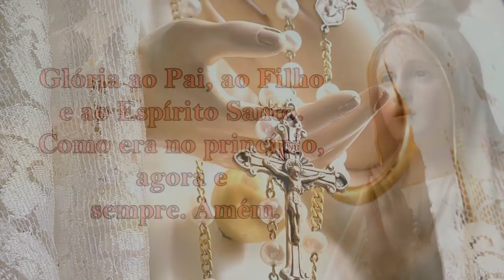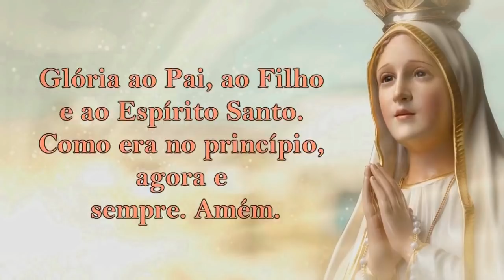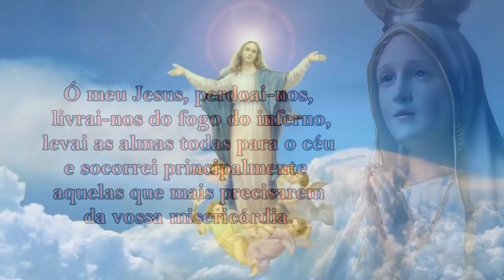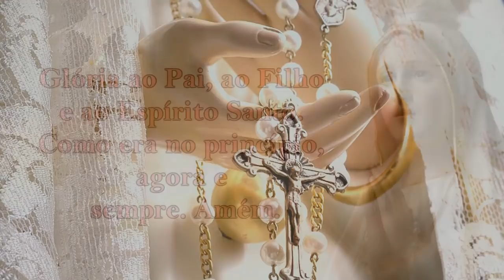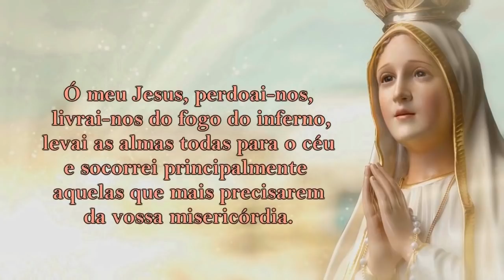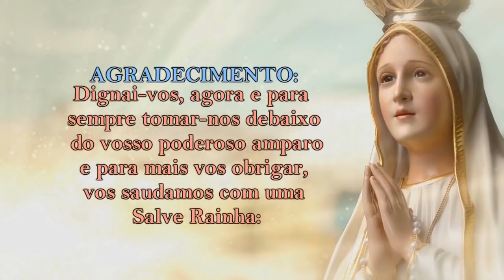Mistérios GLORIOSOS 16/08/2020 # Quartas e Domingos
Rezem CONOSCO todos os dias o terço!
As quartas e domingo os Mistérios Gloriosos!

1º Mistério – A Ressurreição de Jesus
2º Mistério – A Ascensão de Jesus ao Céu
3º Mistério – A descida do Espírito Santo sobre os apóstolos
4º Mistério – A assunção de Maria ao Céu
5º Mistério – A coroação de Maria como Rainha do Céu

📢 EVANGELIZE CONOSCO!

                       DAS NOTIFICAÇÕES

📕 E-BOOK GRÁTIS

🔎 Telegram e Facebook: ➦ Cyntia Candela

Salmos 50,17

Mateus 5,16

📢  EVANGELIZE CONOSCO!

Oração do Santo Terço - Mistérios Gloriosos
As quartas e domingo!